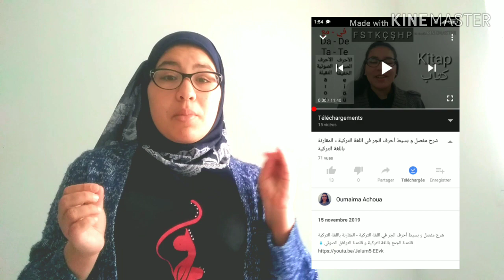أكثر كلمات مستعملة في اللغة التركية - Neyse - Bile - Artık - ملاحظة على أسئلتكم - تعلم اللغة التركية